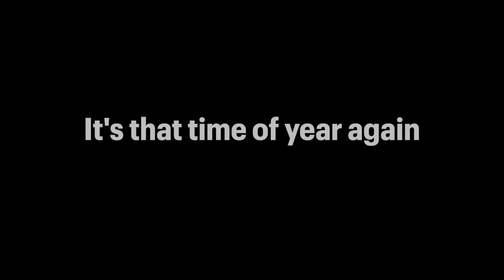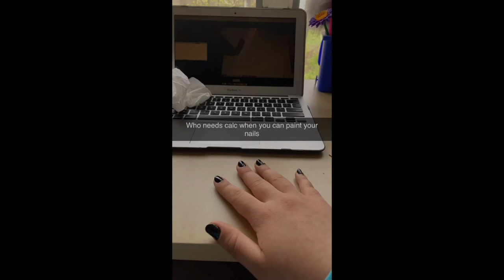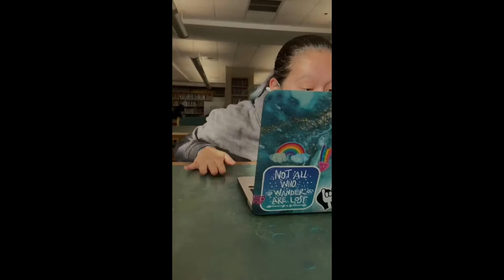hb.mov part 4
2021's biggest hits!!! idk how i came up with this idea in 8th grade but the fact that this is the 4th time is pretty great...PLUS with added crises from snapchat so yk you're getting the authentic great me